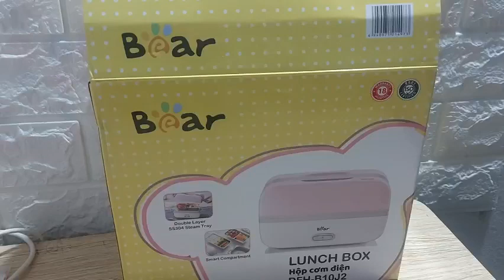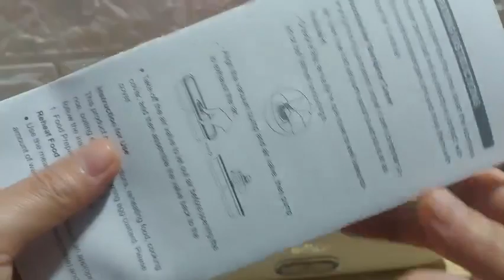unbox hộp cơm cắm điện Bear 2 tầng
ngày nay mang cơm đi làm sẽ tiết kiệm được nhiều tiền, thời gian nghỉ ngơi buổi trưa.
Hãy theo dõi chúng tôi tại:
Bản quyền thuộc về Kinh nghiem tn
Copyright by Kinh nghiem tn channel
Don’t reup